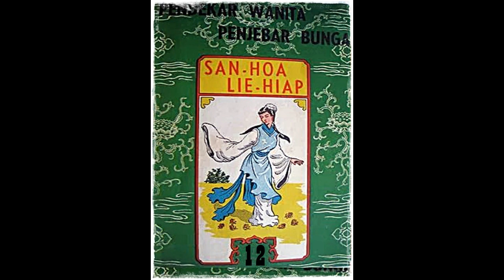Seri Cerita Silat Pendekar Wanita Penyebar Bunga Jilid 12